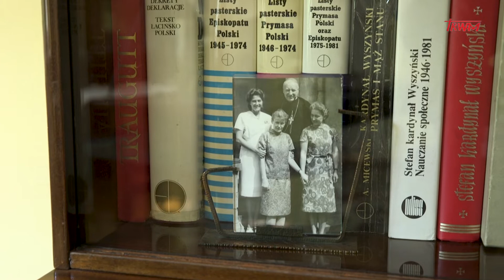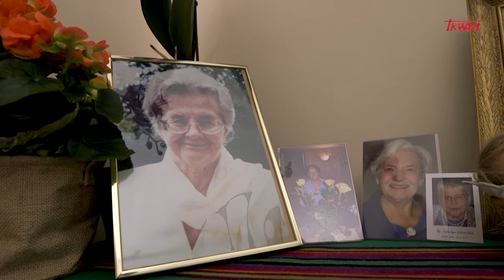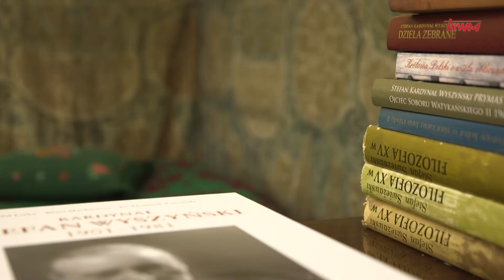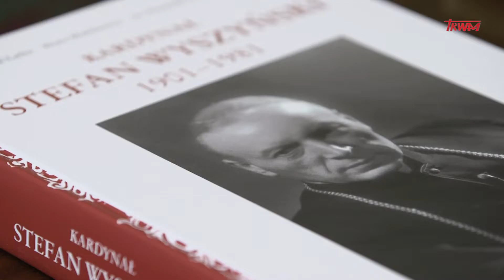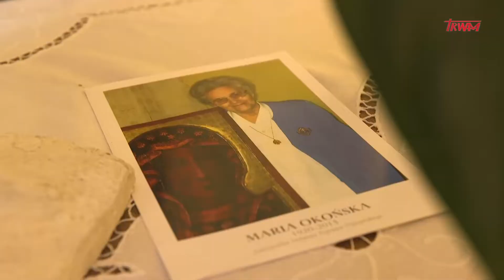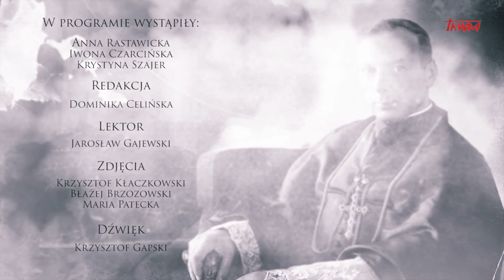Wyszyński - historia, odc. 11 : Instytut Prymasowski Stefana Kardynała Wyszyńskiego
Zapraszamy do obejrzenia oraz do subskrypcji kanału i zaznaczenia dzwoneczka 🔔 aby być na bieżąco z naszymi produkcjami❗